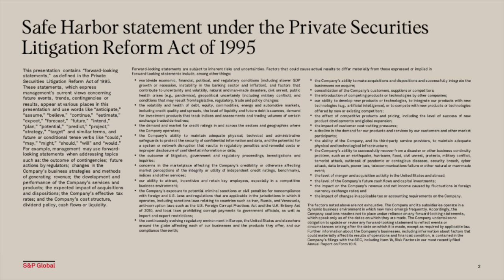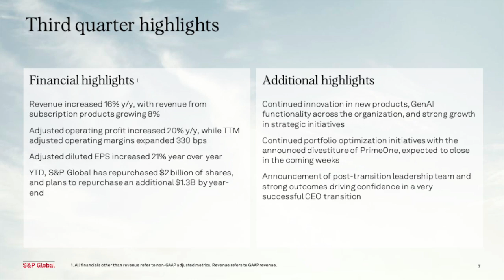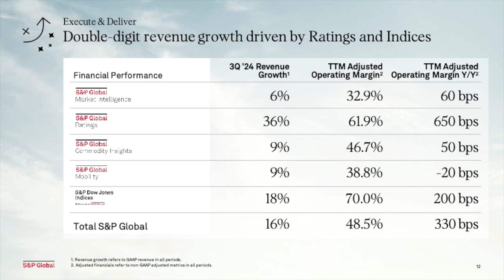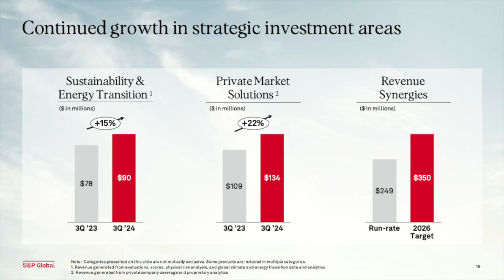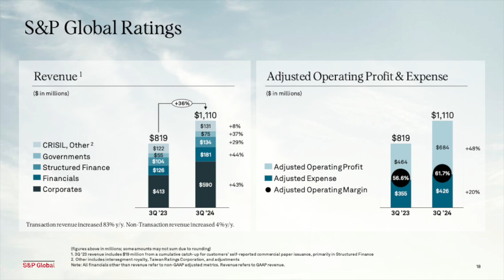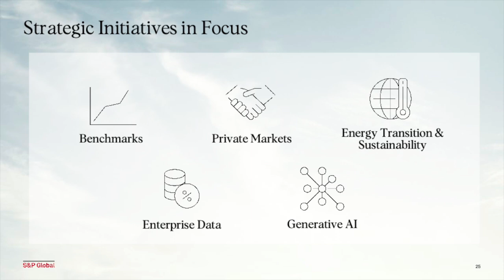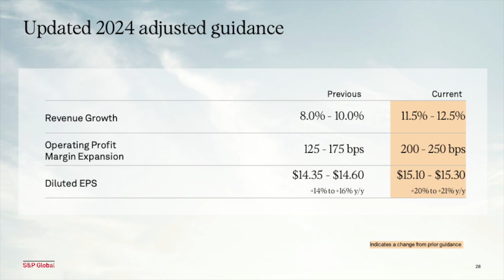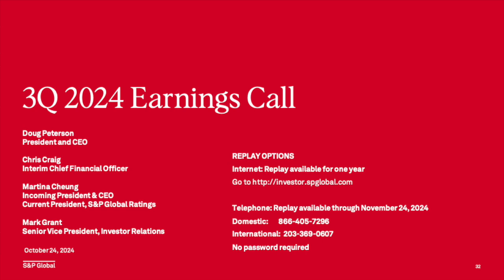S&P Global SPGI Q3 2024 Earnings Presentation